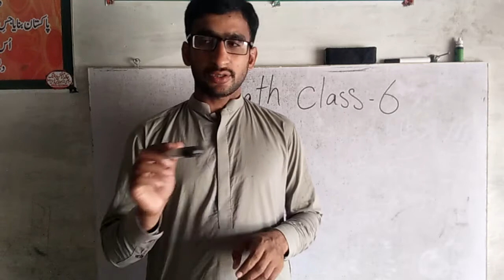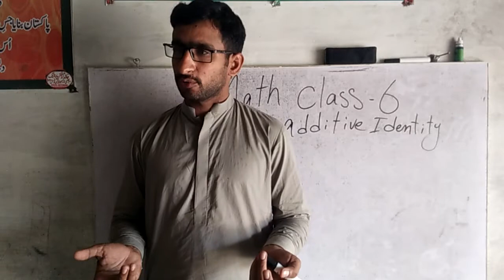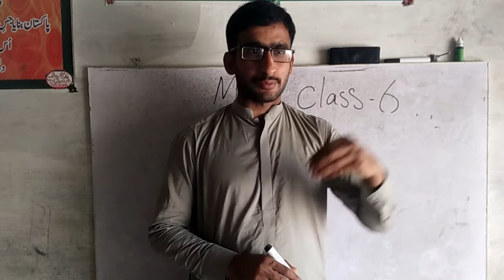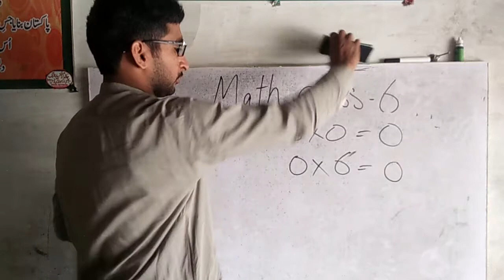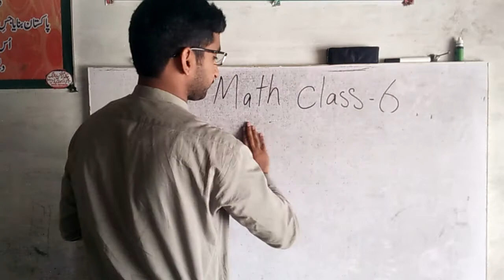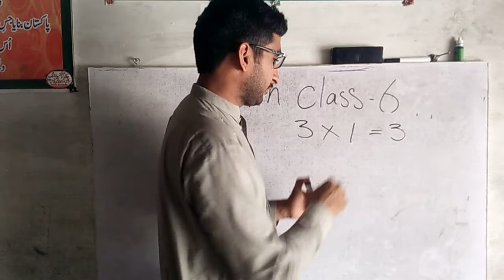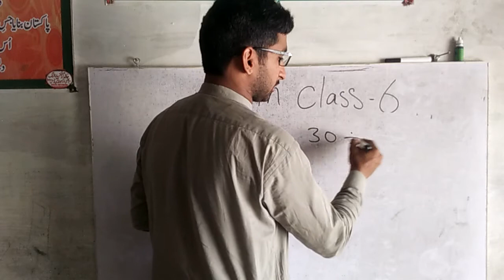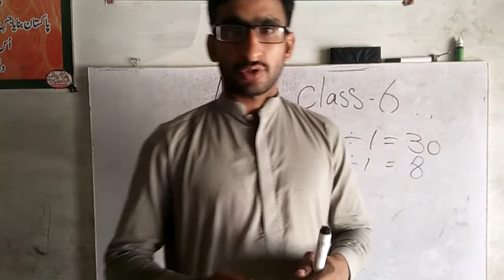Oxford countdown class 6 unit 2 schools. Little scholars.vehoa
Schools. Little scholars.vehoa